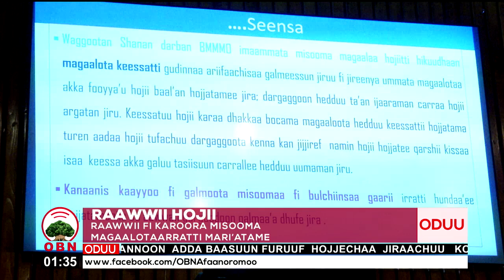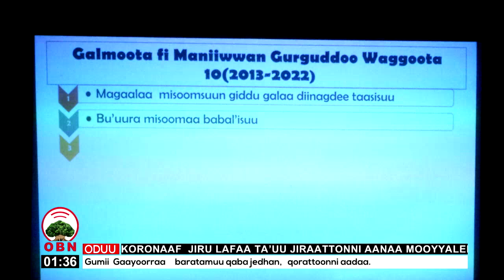Marii misooma magaalaafi manneenii 12 12 2012